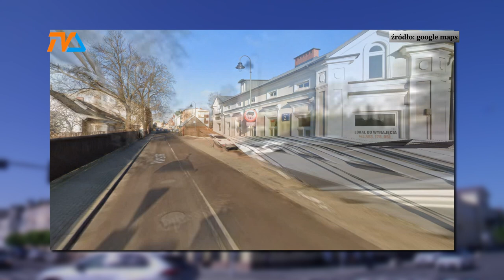Miasto sięga po kolejne miliony. |TV SUWAŁKI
Zdaniem suwalskiego ratusza w ciągu dwóch najbliższych tygodni znane będą wyniki naboru wniosków do 7 i 8 edycji Polskiego Ładu. A pozyskane środki miasto chciałoby zrewitalizować centrum miasta i uzbroić kolejne tereny inwestycyjne na południu Suwałk.